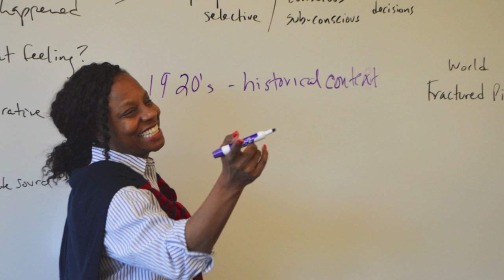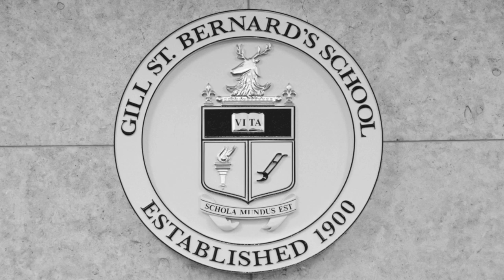Teachers at Gill St. Bernard's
Photography Project by Luke Fischer (GSB '16)